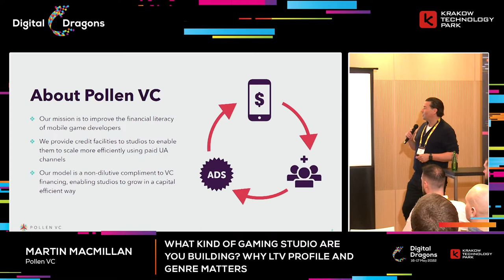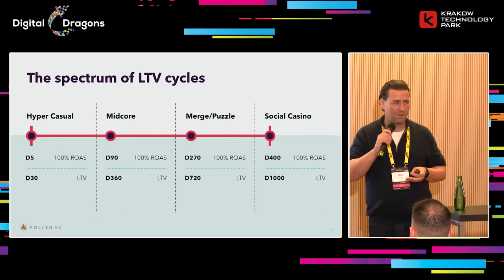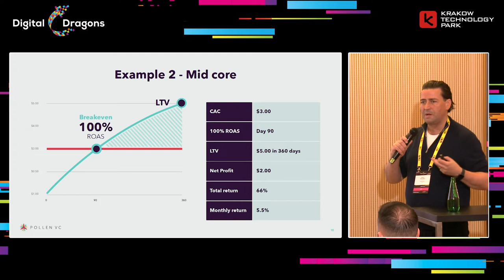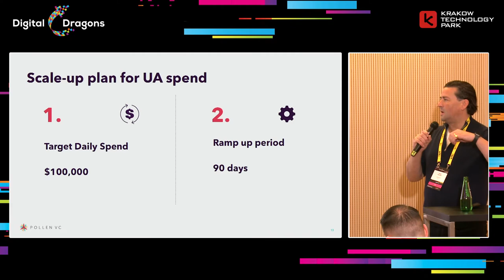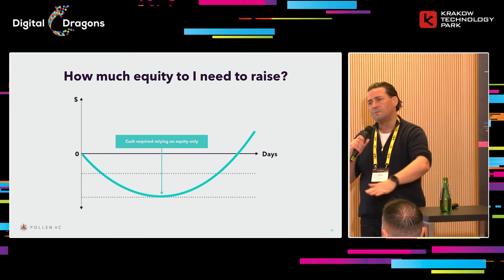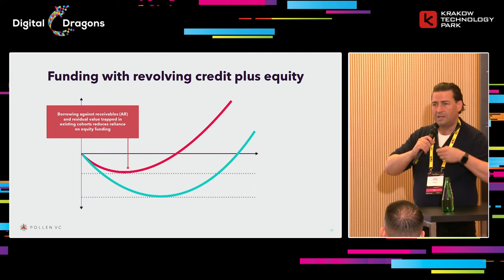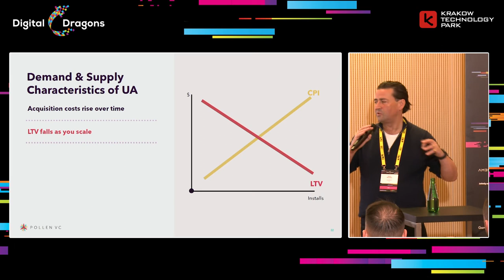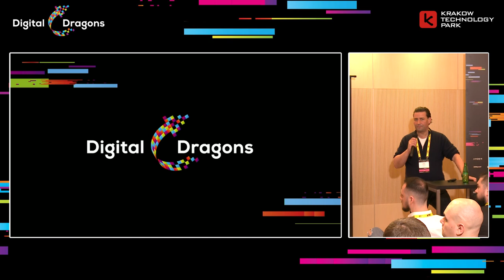What kind of gaming studio are you building? Why LTV profile and genre matters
Martin MacMillan
Pollen VC